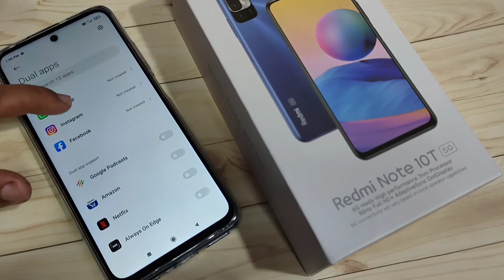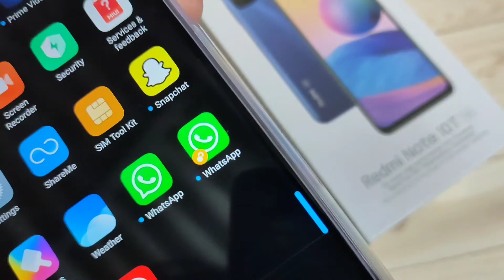Redmi Note 10T 5G | How To Create Dual Whatsapp in Redmi Note 10T 5G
Hi friends this video shows you that " How to create dual whatsapp in Redmi Note 10T 5G "